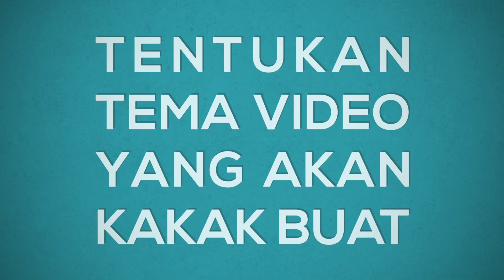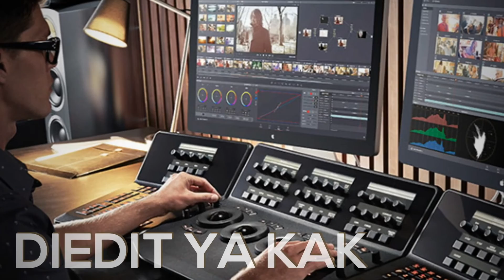6 cara membuat video reportase sederhana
Akun resmi kwarnas gerakan pramuka